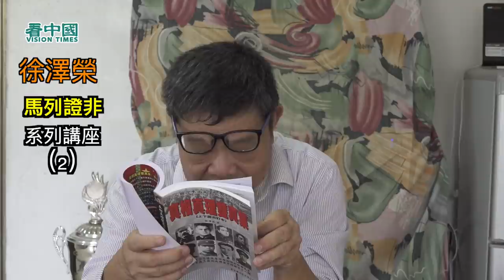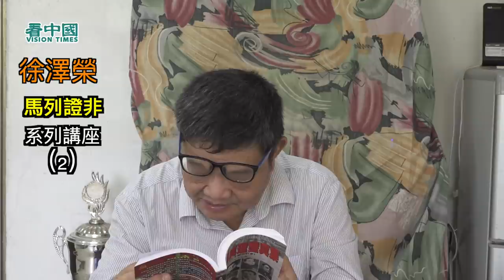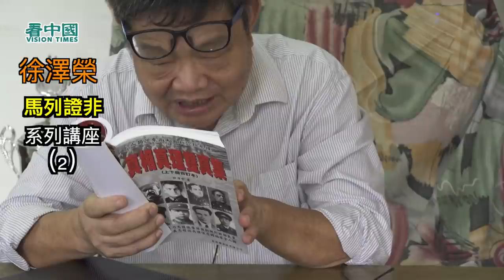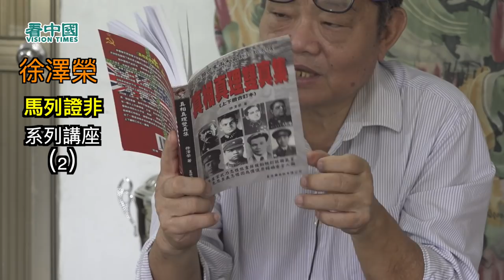牛津博士徐澤榮馬列證非（二）鄭孝胥三共論（現在處共管前期 是必然趨勢美國要管西歐要管）共管後是禁運 不服管就戰爭 相信特朗普現在做的更多 不再打退港版國安法美難 在世界立足